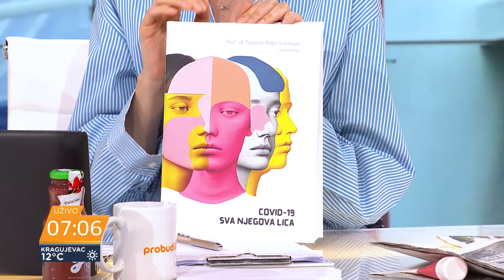Direktorka kovid bolnice u Batajnici: Najopremljenija u zemlji, a pod ključem skoro godinu dana